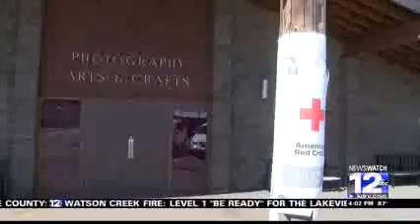KDRV 09 03 2018 Red Cross Shelters 12 People Plus Animals at Josephine County Fairgrounds Shelter